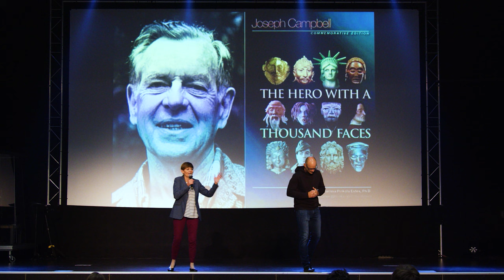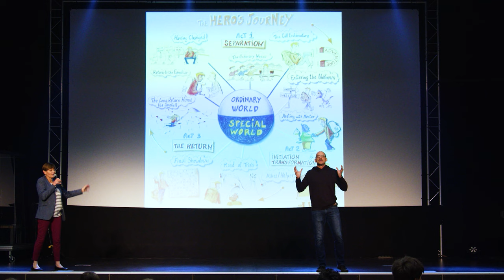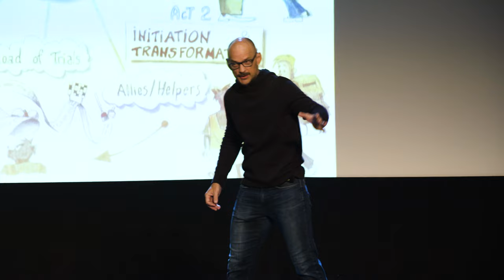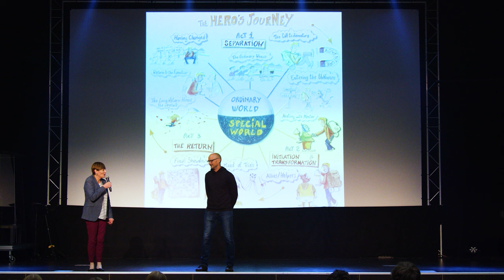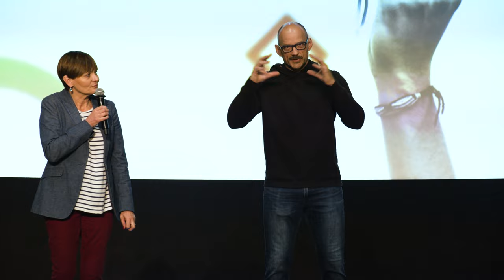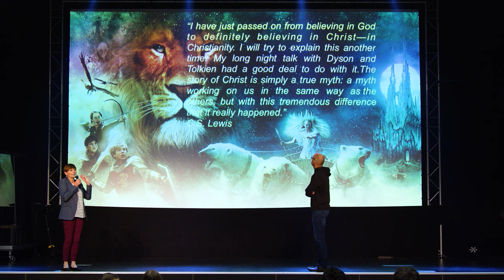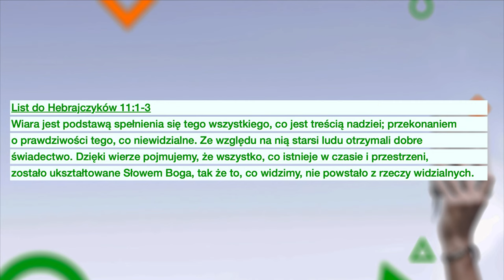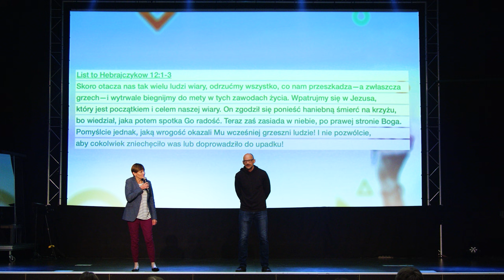Leckcja Biblijna 21.09.2022 // John Crozier